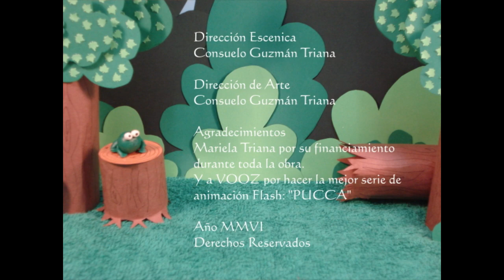El Principe Rana - The Frog Prince | STOP MOTION | CUTE AND HAPPY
Stop Animation for a school project that I did in 2006 in what used to be Movie Maker in those times I had no idea what I was doing (which hasn't changed much)